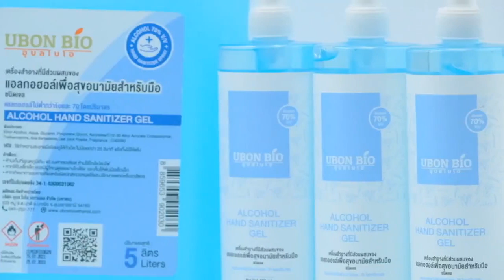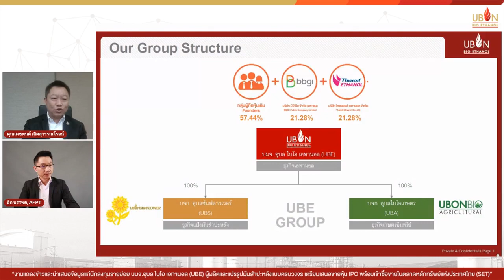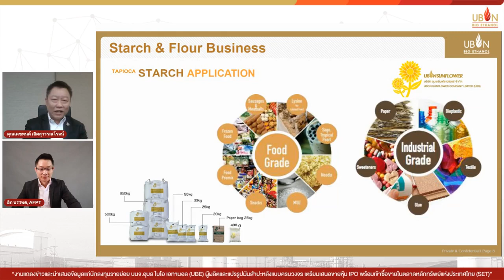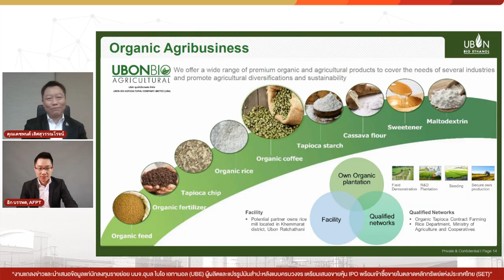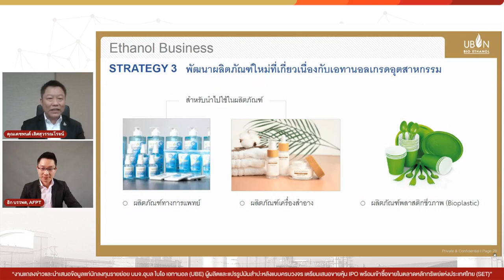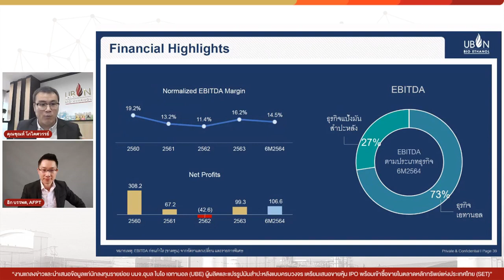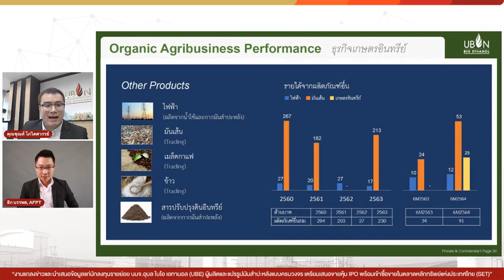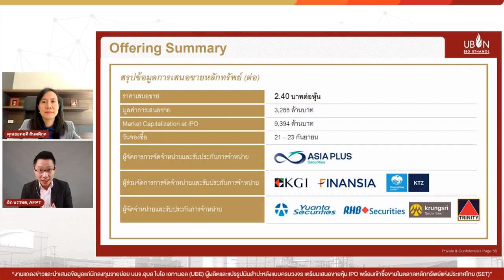รับฟังการนำเสนอข้อมูลหลักทรัพย์ | บมจ.อุบล ไบโอ เอทานอล หรือ UBE | หุ้น IPO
งานแถลงข่าวและนำเสนอข้อมูลแก่นักลงทุนรายย่อย

บมจ.อุบล ไบโอ เอทานอล (UBE) ผู้ผลิตและแปรรูปมันสำปะหลังแบบครบวงจร

เตรียมเสนอขายหุ้น IPO พร้อมเข้าซื้อขายในตลาดหลักทรัพย์แห่งประเทศไทย (SET)